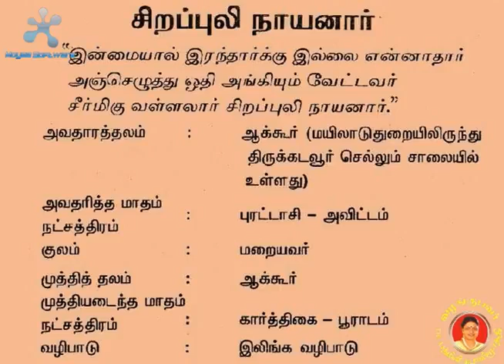நாயன்மார் - 35 Sirappuli Nayanar சிறப்புலி நாயனார்- Nayanmargal history in tamil